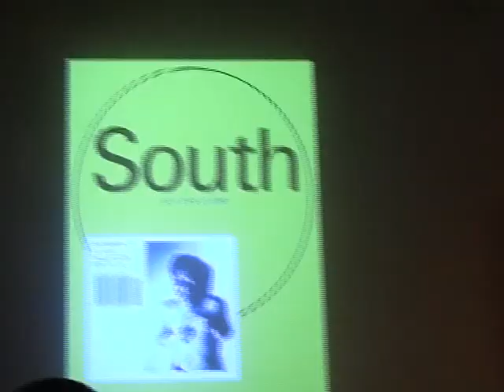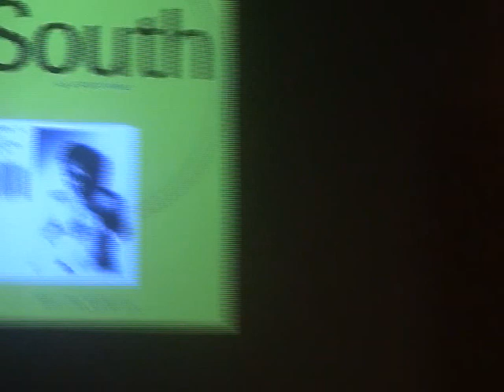conversation to launch the documenta 14 - South as a State of Mind